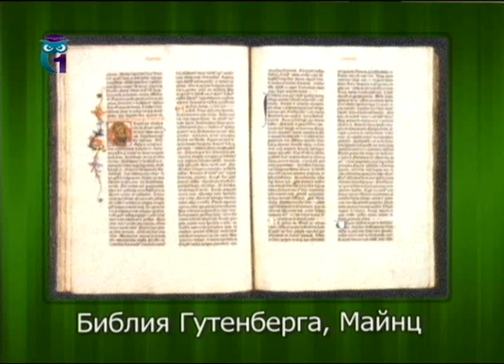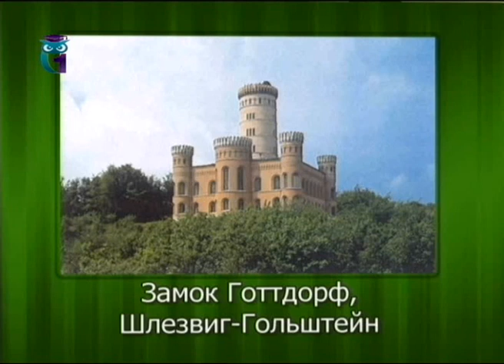Урок 4. Германия на европейском туристическом рынке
Особенности туристического рынка Европы. Игорь Козлов. Образование для всех. Первый образовательный канал. Остальные уроки смотрите на